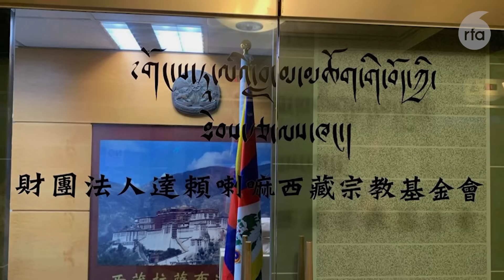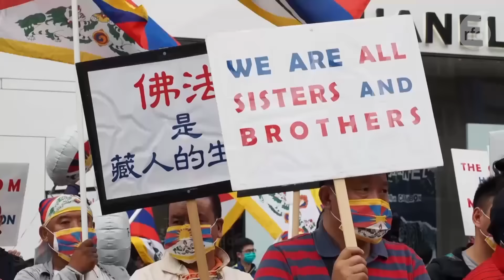ཐའེ་ཝན་གཞུང་མང་གཉིས་ཀྱི་བོད་དོན་ལ་རྒྱབ་སྐྱོར་ག་འདྲ་ཡོད་མེད།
གླེང་མོལ་གྱི་ལས་ཚན་ནང་།  ཐའེ་ཝན་ནང་དུ་ཡོད་པའི་བོད་མི་ཚོའི་གནས་བབ་དང་།  ཐའེ་ཝན་ནང་བོད་དོན་ལས་འགུལ་གོ་རྟོགས་སྤེལ་ཕྱོགས་། དེ་བཞིན་ཐའེ་ཝན་གཞུང་མང་གཉིས་ཀྱི་བོད་དོན་ལ་རྒྱབ་སྐྱོར་ག་འདྲ་ཡོད་མེད་སོགས་ཀྱི་ཐད།  བོད་དང་ཐའེ་ཝན་གྱི་འགྲོ་བ་མིའི་ཐོབ་ཐང་འབྲེལ་མཐུད་ཁང་གསར་འཛུགས་གནང་མཁན་དང་།   དྲུང་ཆེ་བཀྲ་ཤིས་ཚེ་རིང་ལགས་དང་མཉམ་དུ་ཨེ་ཤེ་ཡ་རང་དབང་རླུང་འཕྲིན་ཁང་གི་བོད་སྐད་སྡེ་ཚན་གྱི་འགན་འཛིན་གཞོན་པ་དཔལ་ལྡན་རྒྱལ་ལགས་ཀྱིས་གླེང་མོལ་ཞུས་པར་གསན་གཟིགས་གནང་རོགས།
Support for Tibet in Taiwan.